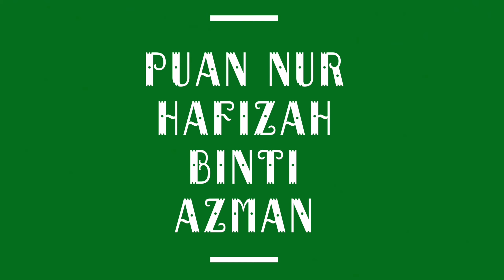Salam perpisahan untuk Cikgu Hafizah.